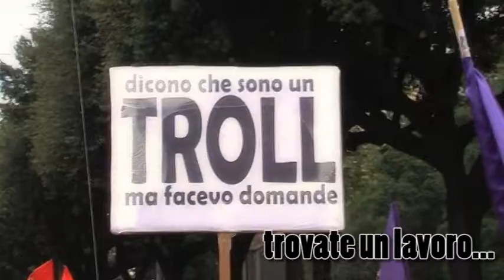lavoro.mpg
Assieme al Popolo Viola Rete Gruppi Locali alla manifestazione Fiom.
Corteo da Piazza della Repubblica a Piazza San Giovanni, Roma (sabato 16 ottobre 2010)